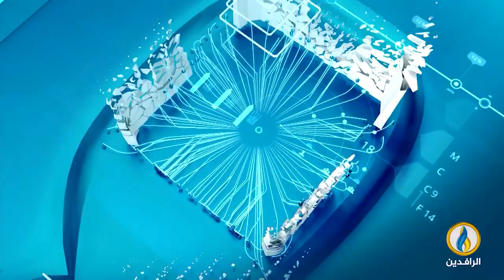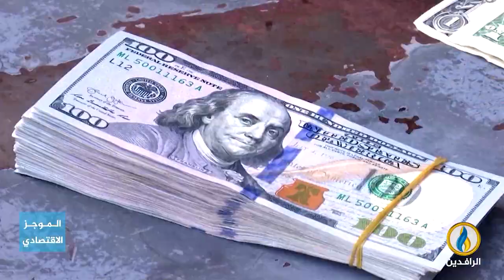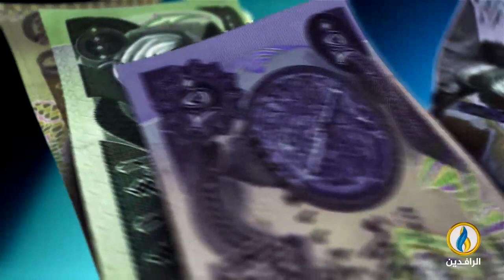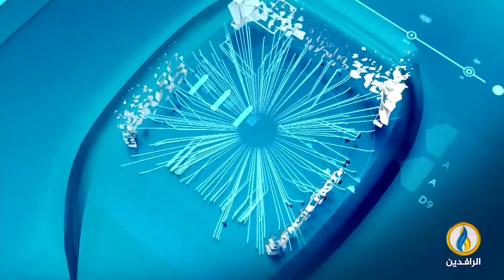أبرز الأخبار الاقتصادية على قناة_الرافدين ليوم الجمعة في الموجز_الاقتصادي.